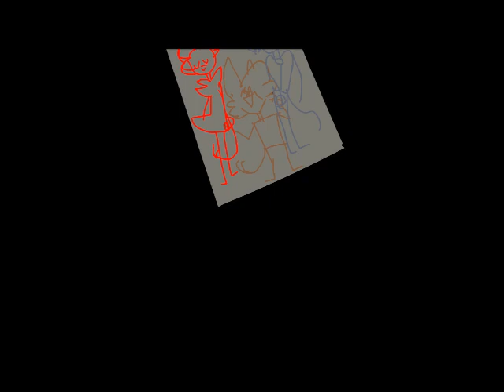THERE FORE MEME COMPLETE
orignal: (i dont know please dont kill nme)
ocs:
leon: cat dog